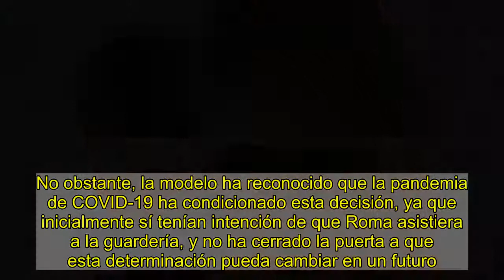Laura Escanes explica la mala racha que atraviesa su hija Roma y que le roba todo su tiempo: "Soy un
Imagen compartida por Laura Escanes en la que aparece junto a su hija Roma.INSTAGRAMRoma les ha robado el corazón a Laura Escanes y Risto Mejide. Ahora, también, les ha secuestrado muchas horas de sueño. Eso es lo que ha confesado la influencer a sus seguidores, a los que ha tranquilizado respecto a la salud de su pequeña.Así, a través de sus stories, la modelo ha asegurado que la su hija está pasando por una 'mala racha' a la hora de dormir. "No está malita ni nada", ha destacado Escanes. "Agradezco todos los mensajes", ha dichjo.A continuación, ha explicado el problema que atraviesa su hija. "Está pasando por un momento en el que comienza a dormir peor, pero son rachas y todo volverá a la normalidad". "Mientras tanto, pues soy un zombi, la verdad", ha bromeado la mujer de Risto, que se ha disculpado por no estar tan pendiente de las redes como acostumbra. "Literal, no nos deja".No va a la guarderíaEscanes ha explicado que "de momento" Risto y ella no han considerado necesario que Roma vaya a la guardería, puesto que ambos se organizan para cuidarla y satisfacer sus necesidades. Además, ha señalado que, cuando ninguno de los dos puede atenderla, cuentan con una persona de total confianza con la que están "absolutamente seguros y tranquilísimos".No obstante, la modelo ha reconocido que la pandemia de COVID-19 ha condicionado esta decisión, ya que inicialmente sí tenían intención de que Roma asistiera a la guardería, y no ha cerrado la puerta a que esta determinación pueda cambiar en un futuro.Escanes también han recalcado que, aunque no acuda a un centro preescolar, la pequeña tiene relación con otros niños con los que coincide en el parque y con los hijos de sus amigos.